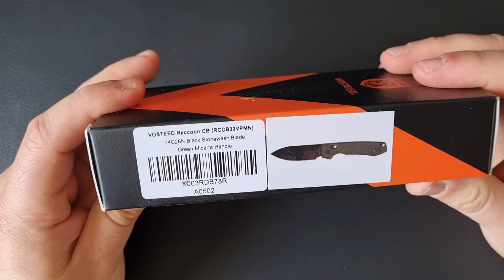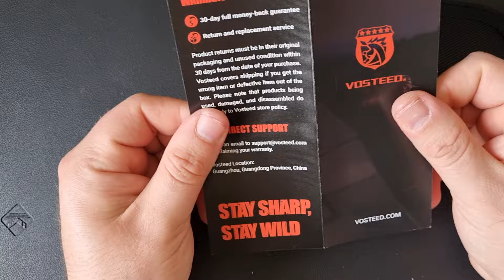Vosteed Raccoon Unboxing and First Impressions: EDC Knife Perfection!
02:10 Link to the knife

In this video I'll unbox and give my first impressions of the Vosteed Raccoon EDC knife with OD Green Micarta handle, Crossbar Lock, deep carry pocket clip and Sandvik 14C28N blade.
First of all I was pleasantly surprised by the packaging, extra parts (spare Omega Springs) and knife presentation - some of the best that I ever got to experience - kudos Vosteed for the thought and the execution!
Right out of the box the knife feels like it has the perfect size and weight for EDC (I measured 3.11oz/88.1g), it is well made in terms of fit and finish and has great ergonomics (reminds me of the Ontario RAT 1).
As could be seen in the video the centering on the Raccoon is pretty much perfect as well as the lockup, the action is drop shut and the sharpness out of the box is more than adequate.
Inlayed, weight reduced liners, flat screws, micarta backspacer, ceramic bearings and a reversible deep carry clip with the hole cover complete the picture.
Overall so far I like the Raccoon a lot and can't wait to lay my hands on the button lock version as well.
I believe I won't be ordering any Benchmades any time soon because of this one.

Cheers!